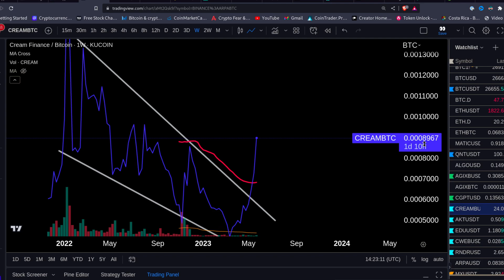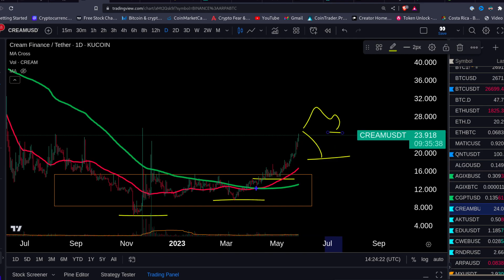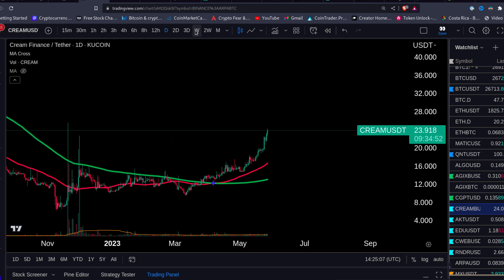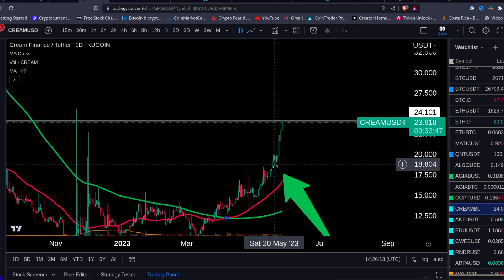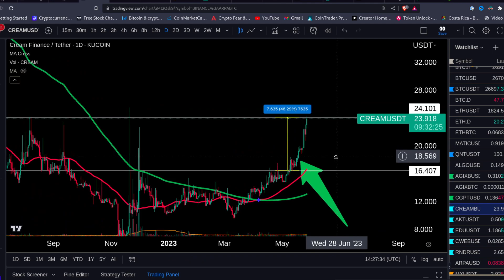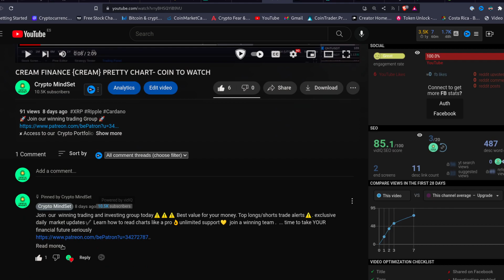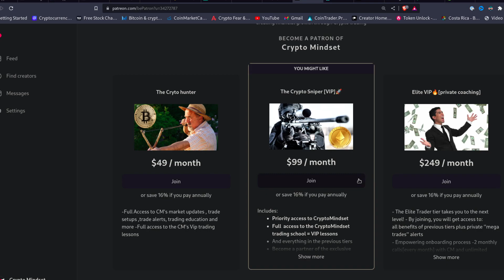CREAM FINANCE BULLISH MARKET CONTINUES🚀🚀🚀 CREAM COIN TO WATCH 2023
ETH Etherum